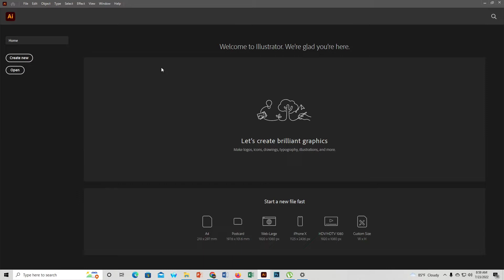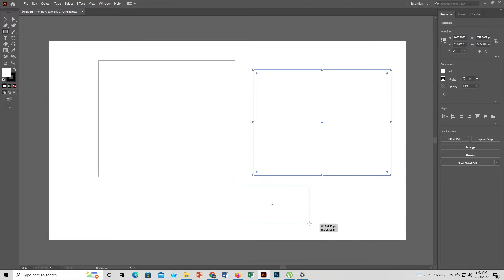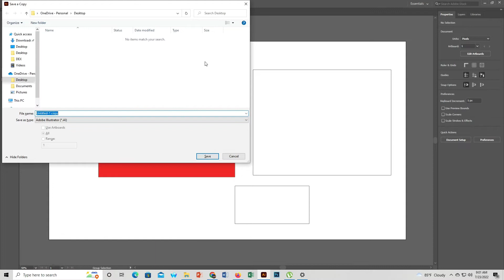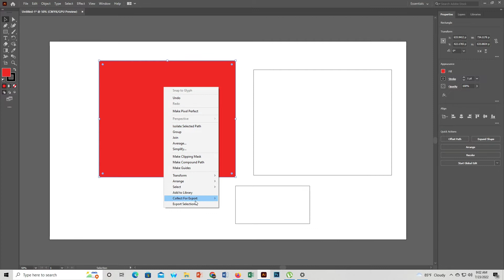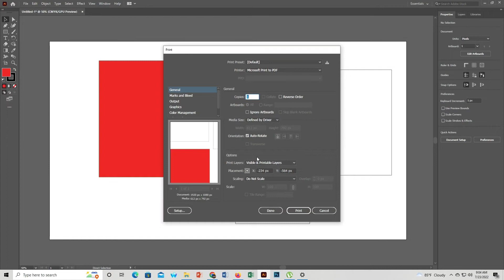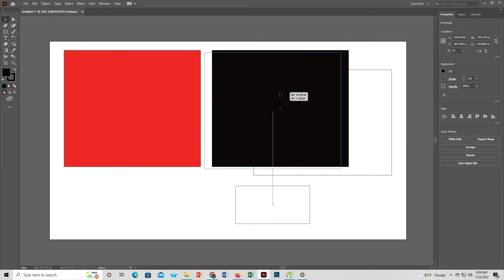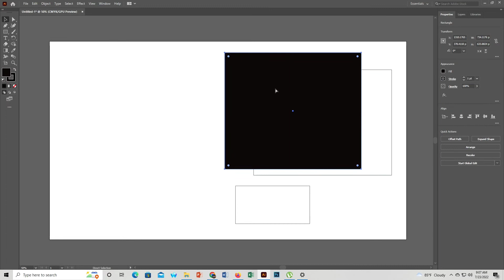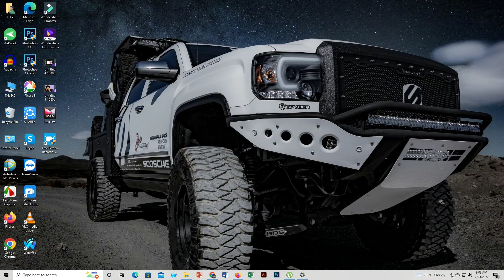ইলাস্টেটর শর্টকার্ট কি পরিচিতি 2022।। adobe Illustrator Important shortcut 2022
ইলাস্টেটর শর্টকার্ট কি পরিচিতি।। adobe Illustrator Important shortcut | Illustrator Bangla Tutorial | This is our Illustrator CC 20 video.. A very warm welcome to our channel.. I hope you like this video.. I I request you to subscribe to our channel, which will motivate us to make better videos in future. Plzz leave your comment below on what video you would like to see next!!